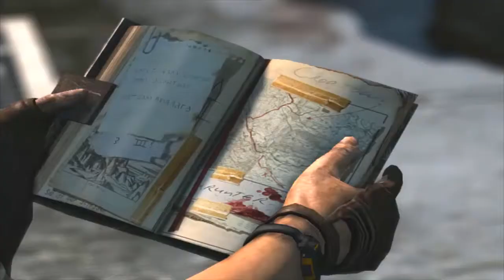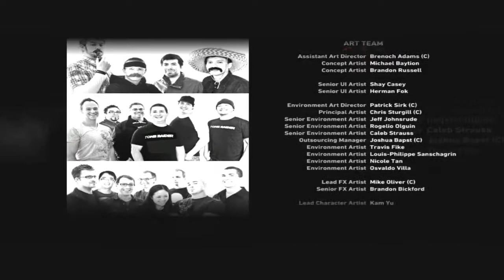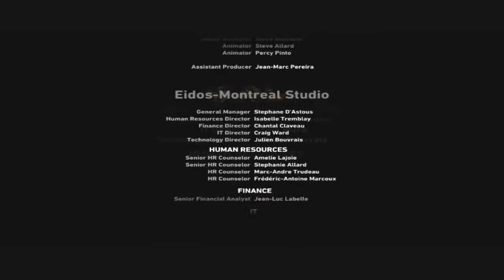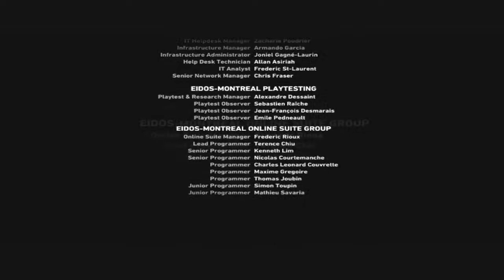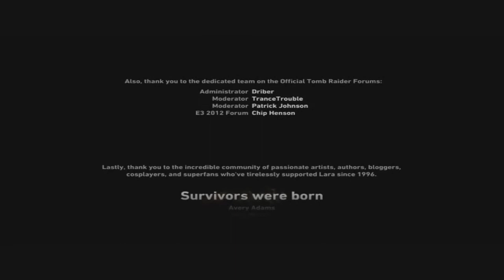Tomb Raider Part 21 Chasm Ziggurat Ending Gameplay Walkthrough [PC]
Tomb Raider is an action-adventure video game developed by Crystal Dynamics and published by Square Enix. It is the tenth title in the Tomb Raider franchise, and operates as a reboot that reconstructs the origins of Lara Croft.Tomb Raider was first released on 5 March 2013 for Microsoft Windows, PlayStation 3 and Xbox 360, and later on 23 January 2014 for OS X, on 27 April 2016 for Linux,and on 7 March 2017 for Shield TV.

Crystal Dynamics began development of Tomb Raider soon after the release of Tomb Raider: Underworld in 2008. Rather than a sequel, the team decided to completely reboot the series, re-establishing the origins of Lara Croft for the second time, as they did with Tomb Raider: Legend. Tomb Raider is set on Yamatai, an island from which Lara, who is untested and not yet the battle-hardened explorer she is in other titles in the series, must save her friends and escape while being hunted down by a malevolent cult.

Gameplay elements focus more on survival, although exploration is used within the game when exploring the island and various optional tombs. It is also the first (and so far, only) game in the series to have multiplayer, the first game in the series to be published by Square Enix, after the latter's acquisition of Eidos Interactive in 2009, and the first game in the series to be given a "Mature" rating from the ESRB. Camilla Luddington was announced to voice and perform as Lara Croft in 2010, replacing Keeley Hawes.

Widely anticipated, the game suffered a delayed release from late 2012 to March 2013. Upon release, Tomb Raider received critical acclaim, with critics praising the graphics, the gameplay, Luddington's performance as Lara, and Lara's characterization and development, although the addition of a multiplayer mode was not well received and some reviewers directed criticism towards the game's ludonarrative dissonance. Tomb Raider went on to sell more than 11 million copies as of November 2017, making it the best-selling Tomb Raider title to date. A remastered version, Tomb Raider: Definitive Edition, was released worldwide in January 2014 for PlayStation 4 and Xbox One containing all features and DLC. A sequel, Rise of the Tomb Raider, was released in November 2015 and a third and final installment, Shadow of the Tomb Raider, was released in September 2018.

Platforms:            PlayStation 4,PlayStation 3,Xbox One,Xbox 360,Microsoft Windows,macOS
Developers:           Crystal Dynamics,Eidos Montréal,Feral Interactive,United Front Games,Nixxes Software BV
Publishers:           Square Enix Co.,Ltd.,Feral Interactive
Mode:               Single-player, multiplayer